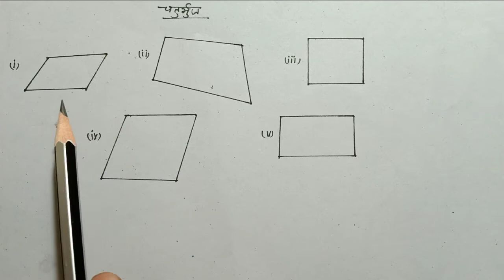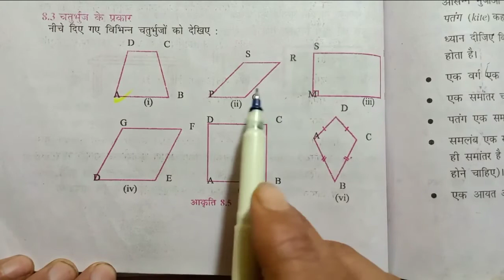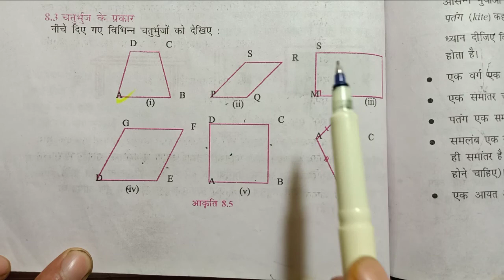Class-9th maths exercise 8 अध्याय 8 चतुर्भुज introduction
class 9th mathematics exercise 8 quadrilateral चतुर्भुज का परिचय